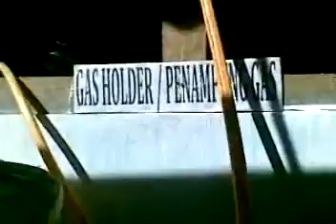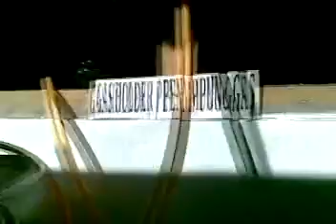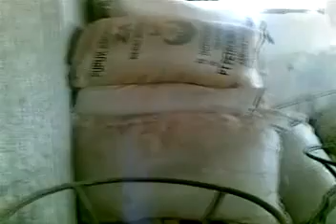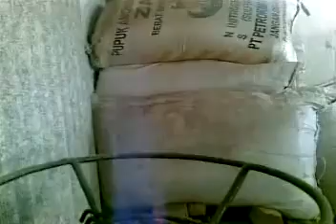KFJ Biogas Generating Set